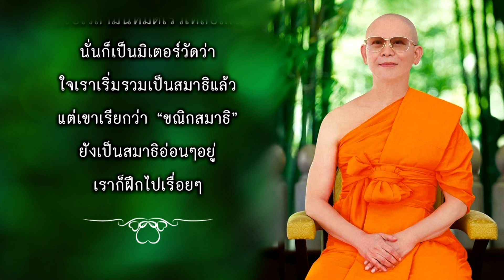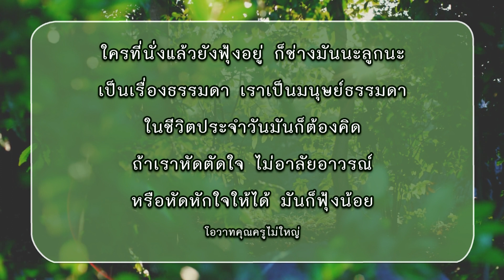66 ฟุ้งก็ช่างมัน 670523